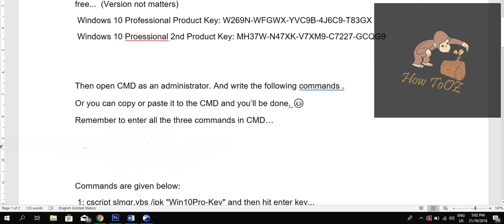How to Activate windows 10 x64 For Life Time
Assalam o alayikum everyone.!

In this video I am gonna tell you very simple and quick way to activate windows 10 pro 64 bit for free...  (Version not matters)
 Windows 10 Professional Product Key: W269N-WFGWX-YVC9B-4J6C9-T83GX
 Windows 10 Proessional 2nd Product Key: MH37W-N47XK-V7XM9-C7227-GCQG9

Then open CMD as an administrator. And write the following commands .
Or you can copy or paste it to the CMD and you’ll be done. 😊
Remember to enter all the three commands in CMD…

CMD Commands:

Commands are given below:
 1: cscript slmgr.vbs /ipk "Win10Pro-Key" and then hit enter key...
 2: cscript slmgr.vbs /skms kms.lotro.cc and then hit enter key
 3: cscript slmgr.vbs /ato and then hit enter key